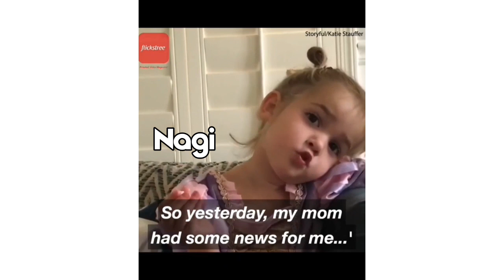Idolish7 as baby videos.